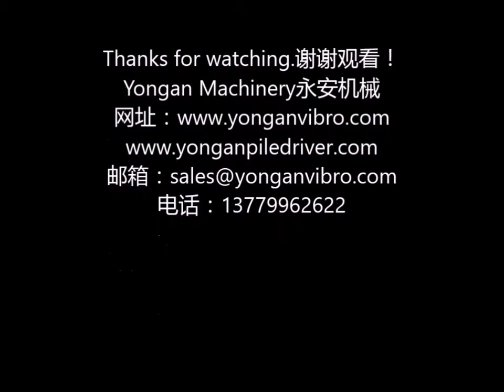20160829液压锤YZ180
Yongan hydraulic vibrotary hammer YZ180
Project: Huanghe Bridge
eccentric moment 55kgm
max frequency 1800rpm
centrifugal force 1800kn